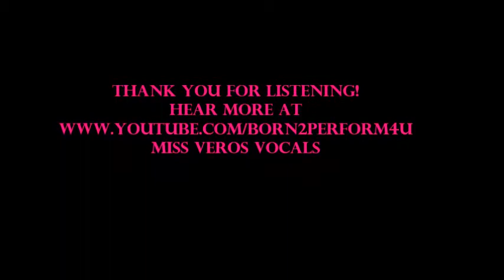Girl On Fire Cover